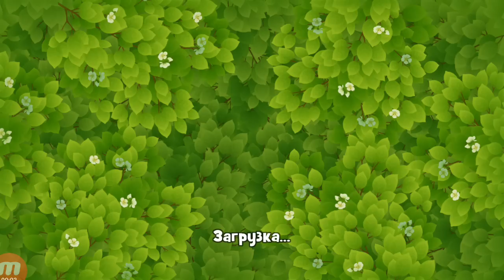Gardenscapes level 216.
Gardenscapes level 216 walkthrough. Как пройти 216 уровень игры gardenscapes?